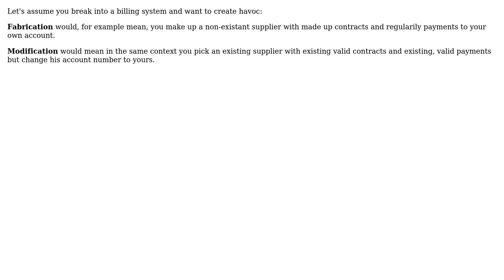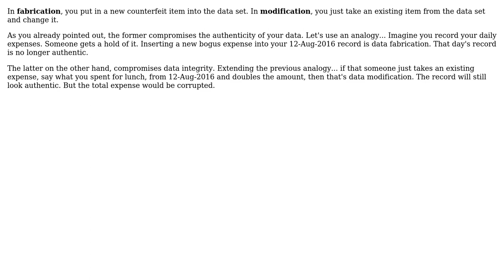Software Engineering: Difference between fabrication and modification (2 Solutions!!)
Software Engineering: Difference between fabrication and modification

With thanks & praise to God, and with thanks to the many people who have made this project possible! | Content (except music & images) licensed under CC BY-SA | Music | Images & others | With thanks to user tofro user Leon Carlo Valencia user BOTJr. and the Stack Exchange Network Trademarks are property of their respective owners. You are responsible for your own actions.